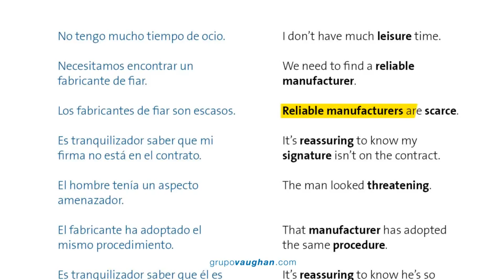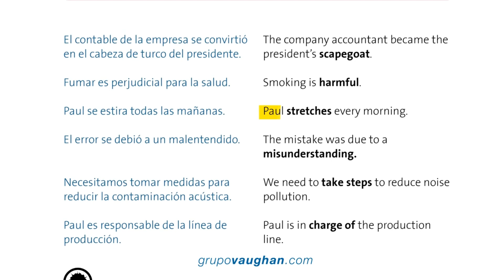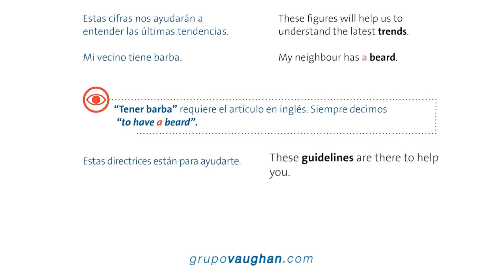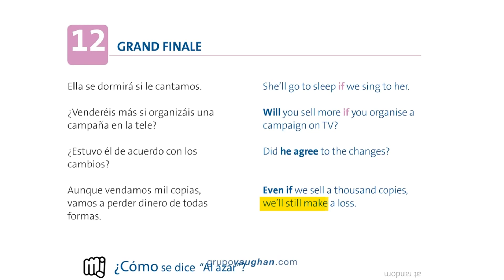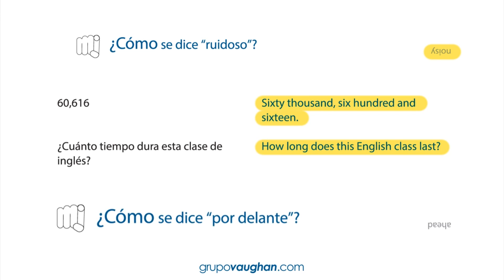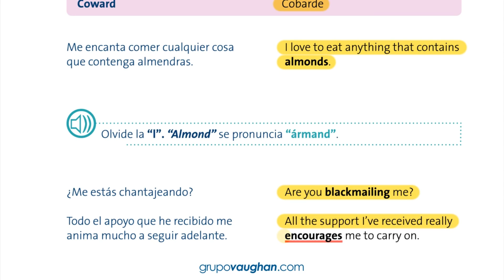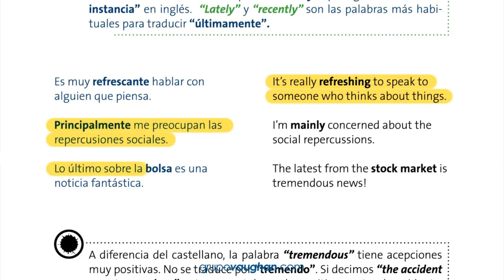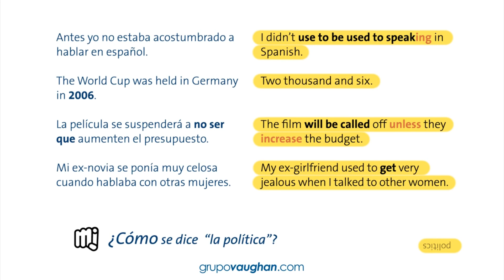Lección 1- 11 Nivel Avanzado Curso Vaughan para Aprender Inglés Gratis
Nivel avanzado Vaughan 1 - 11